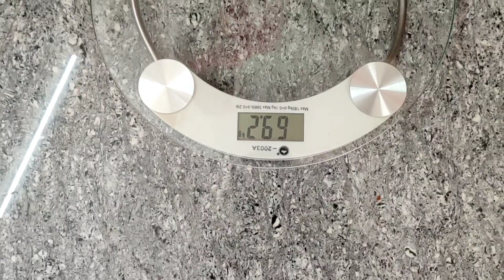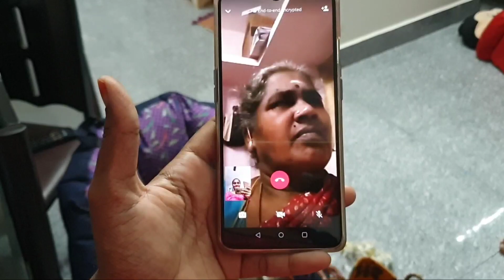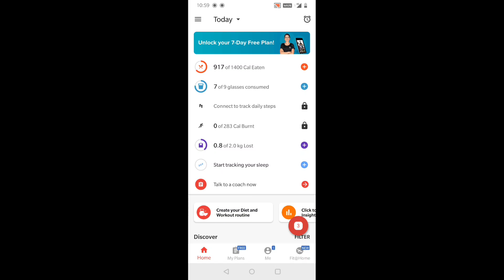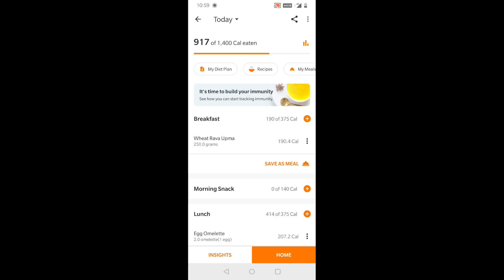LCD Diet Routine Day 13 in Tamil | 1000 Calorie Diet | Low Carb Diet | DIML Tamil | Raji's Kitchen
LCD Diet Routine Day 13 in Tamil | What I eat in a Day? | Low Carb Diet | Weight loss routine

Products I use:
Weight machine I use at my house
Yoga mat
MI Band
Kitchen Scale
Vegetable Chopper
Glass Jar
Hand Blender
Oil Can
Microfiber Gloves
Microfiber cleaning Stick
Induction Stove
Stainless Steel Kadhai
Stainless Steel Multi-Purpose Steamer
Sink Side Basket
Saree Organiser

Sathumaavu 1 KG 450 Rs
                        1/2 KG 250 Rs + 50 Rs Courier charge.